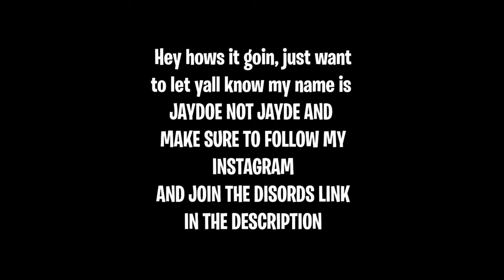NEW UPDATE IS INSANE *New Glock Switch* (Tha Bronx 2)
might have to main dat Corvette chat lmk how yall feel bout dis update🔽🔽🔽

🧪🧪🧪 FOLLOW MY SOCIALSS

DISCORD SERVERS 🔽🔽🔽